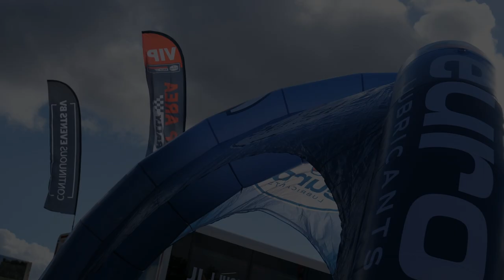Hellendoorn Rally 2022 | Ford Fiesta R5 Rik Karsten & Aaldert Aaltink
Hellendoorn Rally 2022 Rik Karsten co-driven by Aaldert Aaltink in the Ford Fiesta R5.